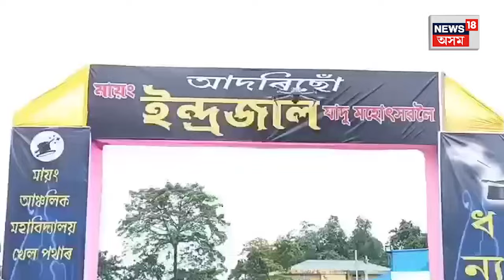Jagiroad Magic Festival | মায়ঙত প্ৰথমবাৰৰ বাবে আয়োজন কৰা হৈছে যাদুৰ উৎসৱ ইন্দ্ৰজাল | N18V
লগতে চাওঁক দিনটোৰ বহু গুৰুত্বপূৰ্ণ খবৰ |